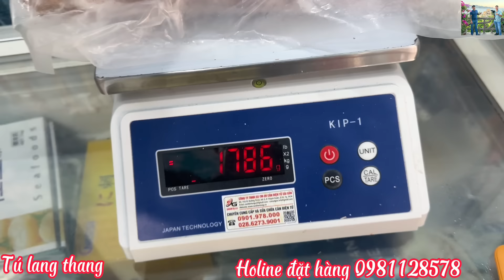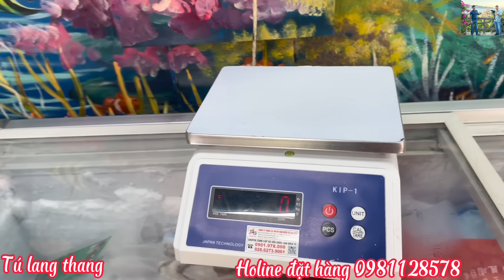Bất ngờ được phạm Dũng tặng quà khủng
Tú xin chân thành cảm ơn tất cả mọi người đã xem video của mình ạ